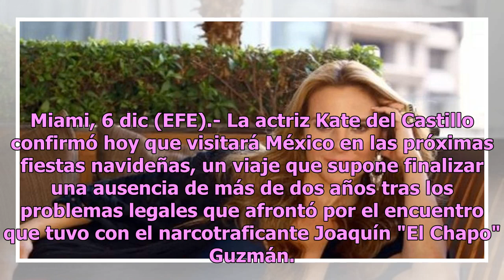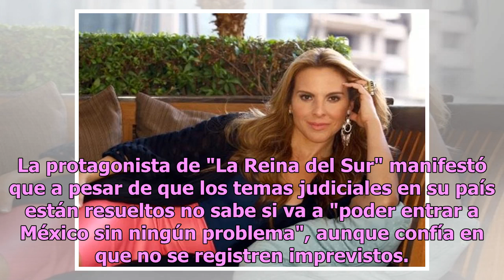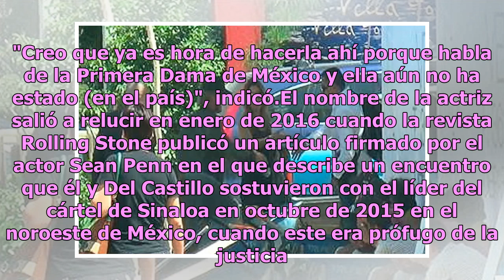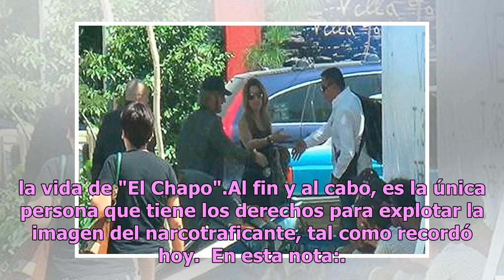Kate del Castillo ya podrá regresar tranquilamente a México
Miami, 6 dic (EFE).- La actriz Kate del Castillo confirmó hoy que visitará México en las próximas fiestas navideñas, un viaje que supone finalizar una ausencia de más de dos años tras los problemas legales que afrontó por el encuentro que tuvo con el narcotraficante Joaquín "El Chapo" Guzmán. Kate d...